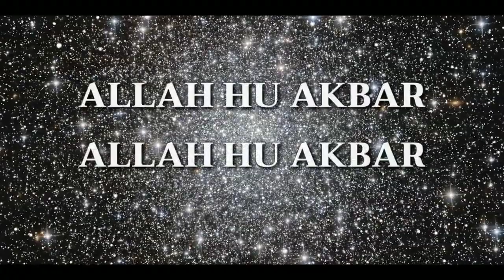New heart touching WhatsApp status shayari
Hellofriends